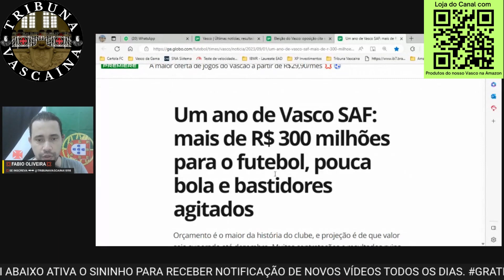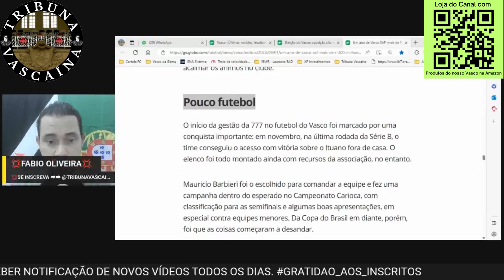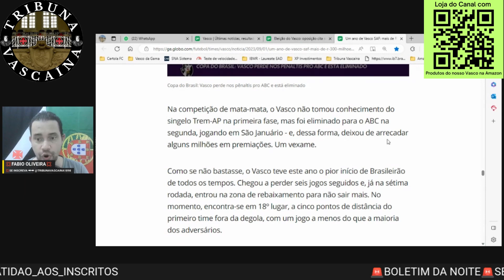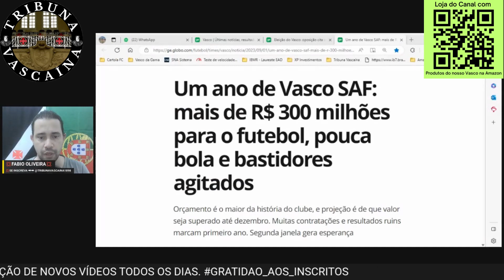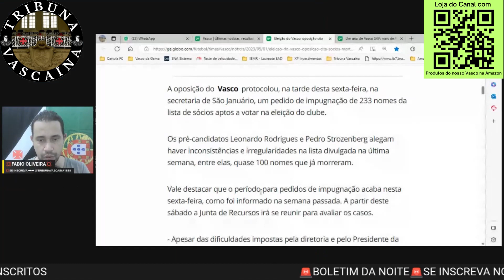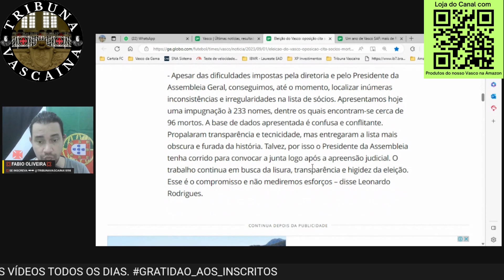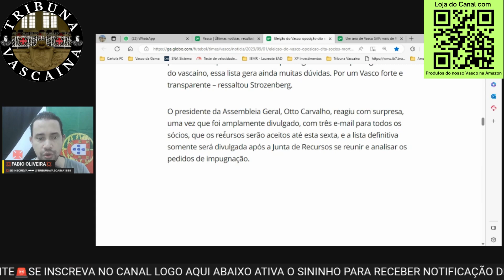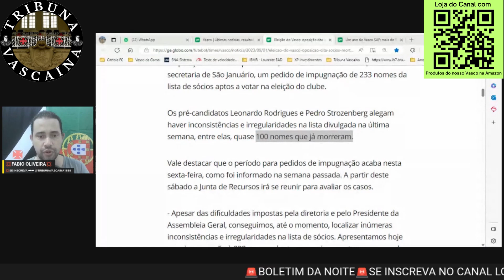ESCÂNDALO NO VASCO: LISTA DE SÓCIOS VOTANTES IRREGULAR COM QUASE 100 MORTOS! VASCO SAF UMA ILUSÃO!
4️⃣6️⃣8️⃣

"Escândalo no Vasco: Lista de Sócios Votantes Irregular com Quase 100 Mortos! O que a SAF esconde?"

"Prepare-se para uma revelação explosiva! Na Tribuna Vascaína, trazemos à tona um escândalo que abala as estruturas do Vasco da Gama. Nossa investigação revela inúmeras irregularidades na lista de sócios votantes apreendida na secretaria do clube, com quase 100 pessoas que já faleceram! Isso é inadmissível e um verdadeiro absurdo. Além disso, vamos discutir as promessas de investimento da SAF e como o time de futebol do Vasco está sofrendo.

💢 Loja do Canal Tribuna Vascaína com Produtos do nosso Vasco na Amazon. Link Abaixo.💢

📣 Comenta❗
🔄 Compartilha❗
👨‍👩‍👧‍👦 SEJA MEMBRO❗